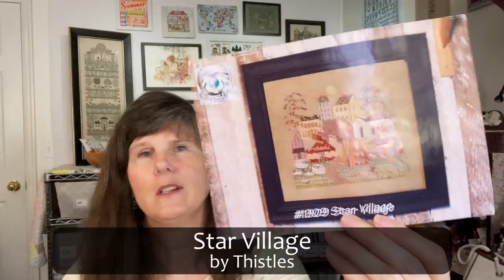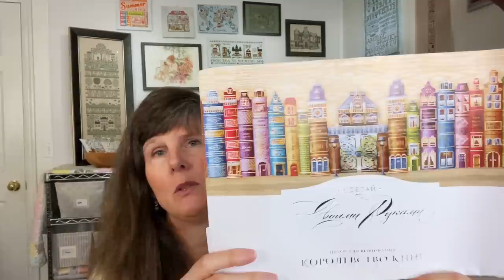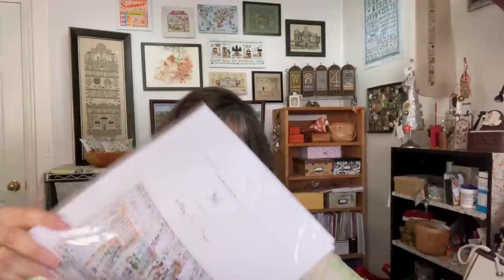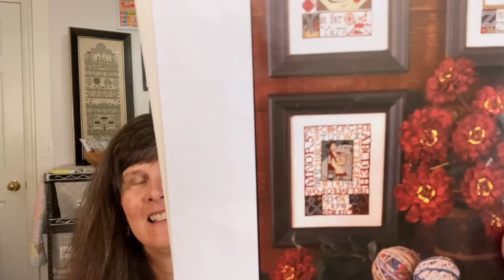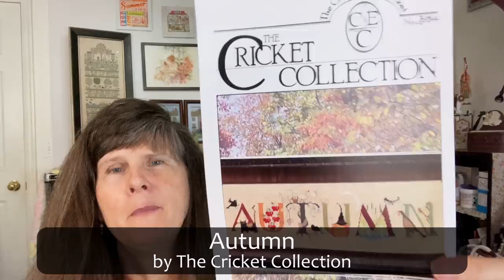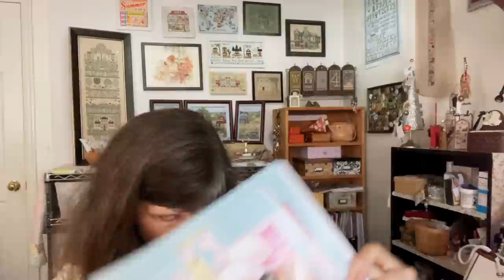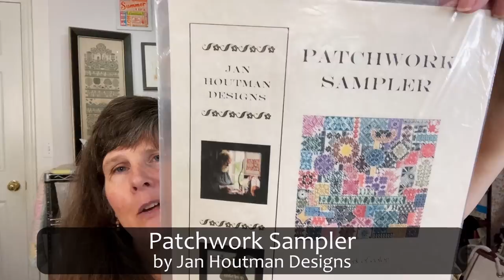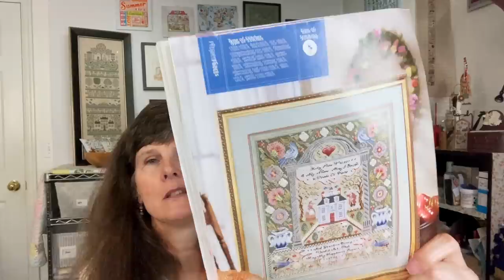Flosstube #82--Mini WIP Parade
I show a LOT of my cross stitch WIPs (Works in Progress), and the progress I have made on them since the last time you saw them.

LNS: The Craft Center of Fine Stitchery in Salt Lake City
My Lapstand is the "Elan" from ArtisanDesign.com and I also have their Gazelle Floor Stand.  I also use the Velky Potoky Mini from Vpotoky.com.

Hannah’s Parking Bobbins & Needleminders, from SunshineMamasDesigns on Etsy.

Project Bags:
--The Brass Button Shop (Etsy)
--Studio 88 (Etsy)
--Jordys Handmade (Etsy)
--X stitch fancies (IG)

WIPs:
--Pandemic by Long Dog Samplers. 1 over 2 on 36 ct off-white linen.  Sulky threads:  Cactus (4086), animals in Sulky 1095, border in Sulky 1271.  Backstitching in DMC 520 and 3810.
--A-B-C by Prairie Schooler. 1 over 1 on 28 ct cream linen. Called for DMC floss.
--Star Village by Thistles. Called for Gentle Arts thread on 46 ct Natural linen. 1 over 2.
--"Die Farben des Wassers” by der Werkstatt fur historische Stickmuster. (Colors of Water).
1 over 2 on 46 ct white linen.  Called for Au ver a Soie “Soie d’Alger” silk floss.
--Huckleberry Farm by The Blue Flower. 1 over 2 on “Elegance” by Silkweaver. Overdyed cottons from my stash.
--BeachComber by Carolyn Manning Designs. 1 over 1 on 25 ct off-white evenweave Lugana. Called for DMC
--Day and Night by Long Dog Samplers. 40 ct PTP “valor” linen. Called for DMC, 1 over 2.
--Shine On. Out of the Quilt book “Bonnie & Camille Quilt Bee”. It is a quilt book with one cross stitch pattern at the back which is a cross stitch version of the quilt. I purchased my book from the Fat Quarter Shop website. It calls for Cosmo thread, but I converted it to Sulky 12wt thread: 1188, 1115, 1225, 1825, 1510, 1046, 1045, 1293, 1239, 1066, 1001
--R-Kade by Long Dog Samplers. 40 ct PTP “Conifer”. “Silks 4 U” hanks of silk (PR114), 1 over 2.
--Patchwork Sampler by Jan Houtman. 22 ct hardanger white, using up all my leftover variegated silk threads.
--Sleeping Princess by Mirabilia. 32 ct Water Lily linen, called for DMC, 2 over 2.
--Kingdom of Books.  Russian Kit made by “Make It With Your Own Hands”.  Using 18 ct aida in “Caramel Crème” by The Vintage Needle Arts store on Etsy. Using the kit threads
--Still Life by Prairie Schooler.  2 over 1 on 18 ct black Aida, called for DMC.
--You Had Me At Flamingo by Hands On Design.  2 over 2 on 32 ct “Linen” Linen by Weeks Dye Works.  Called for flosses.
--Zimmerman Coverlet by Modern Folk Embroidery. 1 over 2 on 56 ct antique white linen, with variegated DMC 121.
--A Stitch for All Seasons by Little Dove Designs. 1 over 2 on 40 ct, “Seaside Melody” linen by Picture this Plus.  Called for DMC floss.
--First Day of Christmas by Hello from Liz Mathews.  1 over 2 on 46 ct antique white linen, called for NPI silks.
--Autumn by Cross Eyed Cricket. 32 ct cream linen, 2 over 2.  Called for DMC and Silk n Colors threads.